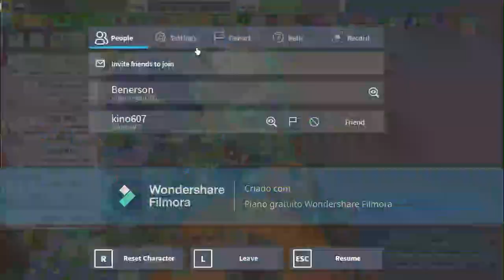Playing Bee Swarm! Got Supreme Saturator + Massive Bosst With New OP Code! ft. Kino Gaming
just playing bee game

KINO'S TWITCH: check the pinned comment